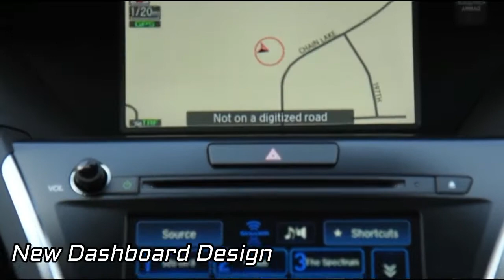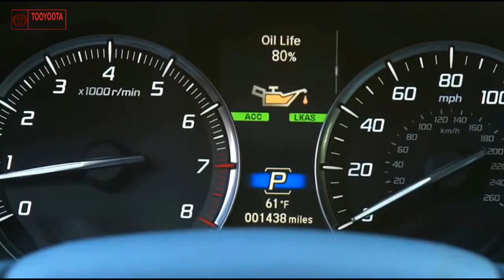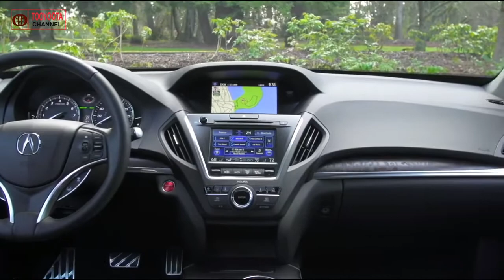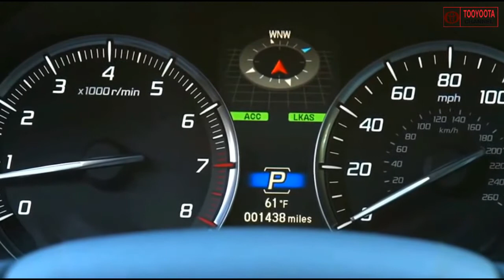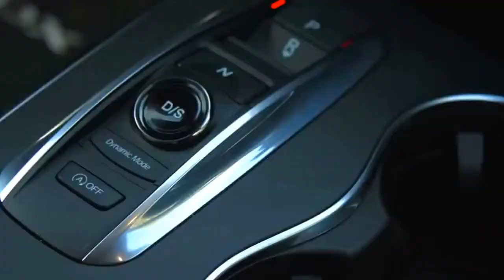New Acura MDX 2018 Release Date Interior and Exterior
New Acura MDX 2018 Release Date Interior and Exterior - The 2018 Acura MDX Sport Hybrid doesn’t just look sportier than the gas version MDX – though I do love its fun Sport-inspired aluminum pedals – it is indeed sportier, with 31 more horsepower and added technology that allows for quicker safe driving.
Acura’s MDX received a mid-cycle refresh in 2016 that included the addition of new technology features as well as some performance enhancements. Acura’s three-row luxury SUV comes equipped with an advanced 9-speed automatic transmission featuring a push-button electronic gear selector that frees up room above the centre console. In addition, the Super Handling All-Wheel-Drive (SH-AWD) system with a single-motor design delivers enhanced torque transfer and handling capabilities. All MDX models come equipped with a long-range remote engine starter, and the AcuraWatch suite of sensing and driver-assist technologies. Safety features include road departure mitigation and rear cross-traffic monitor. The seven-passenger cabin has roomy seating and a second-row seat with reclining seatbacks and an Extended Slide feature that offers more than 150 mm of fore-and-aft travel. For easier access to the third row, the MDX has wide and low step-in access and the One-Touch Walk-In feature, which moves the second-row seat out of the way at the push of a button
There will be no major changes in the engine, transmission, and drivetrain. The makers are expected to power this vehicle with 3.5-liter V6 powertrain and can produce up to 290 hp and 270 lb-ft of torque. The displacement unit to be used for this vehicle is considered to be Honda’s finest powerful engine. The engine comes matched with 9-speed automatic transmission, which will use advanced technology to change gear. Its base model will come with front wheel drive. Also, the hybrid model will be equipped with Super Handling all-wheel drive technology.
Its fuel consumption level is very low and will achieve 18 mpg city/27 highway. Which would result in a 21 mpg on the combined basis when paired with front wheel drive.
The upcoming 2018 model will share the chassis with Pilot. However, Acura also gets better gears that take advantage of better shocks and springs. It also gets better brakes than its siblings as well as larger standard wheels. All this allows MDX at this time, and maybe the upcoming 2018 model, it’s better to drive a car without losing its convenience. One of the disadvantages that we see in this car is its price is too expensive. Acura currently states that the 2017 version could have started from $ 44,000 which is actually not cheap. However, the car was well equipped, and probably worth it for those who want the luxury it offers.

2018 Acura MDX Release Date
2018 acura mdx changes
new acura mdx 2018
2018 acura mdx redesign
2018 acura mdx release date